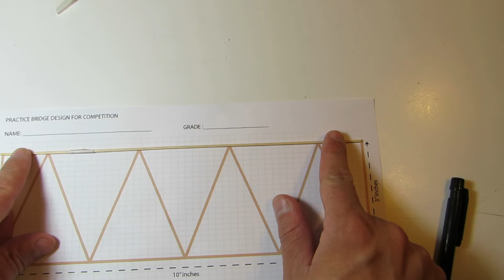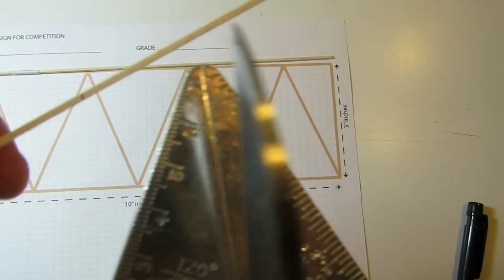BALSA BRIDGE CONSTRUCTION SAMPLE 1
Follow steps to build a balsa wood bridge truss. You will need two trusses to build the bridge.  (NO SOUND)
ENRICHMENT FALL 2015 -DR.WEEKS-  MR.Ibarra